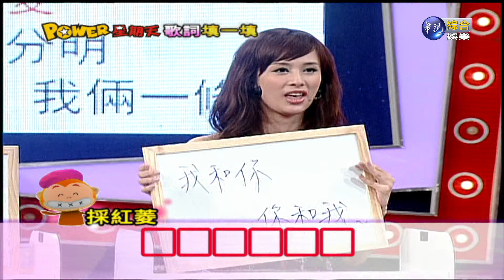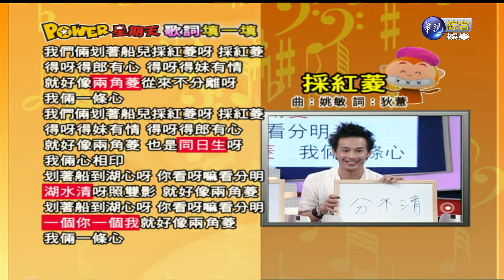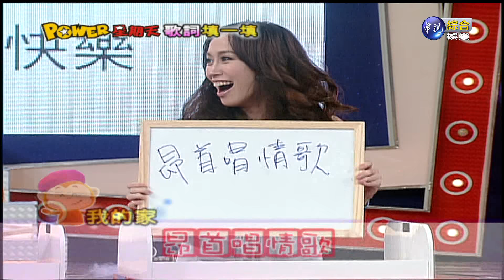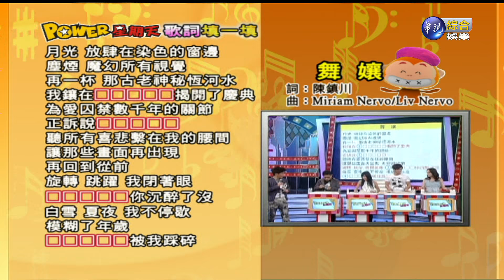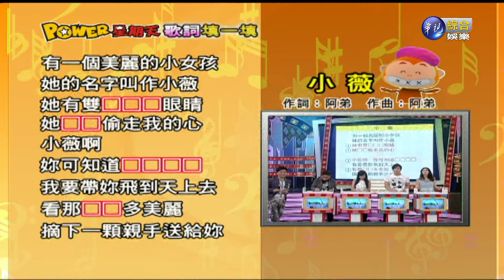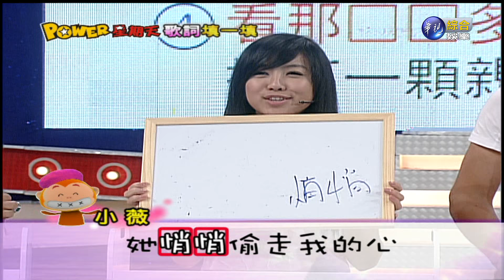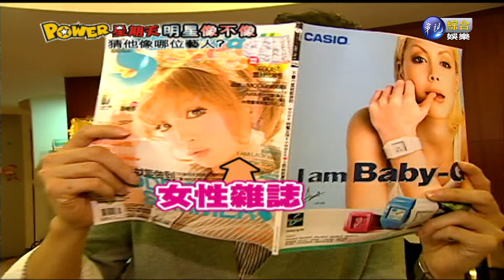0508POWER星期天-99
週日 晚上00:00華視綜合娛樂台，敬請收看。